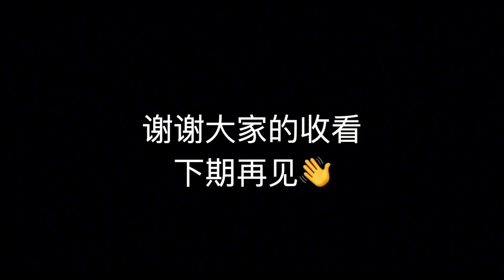整个MC世界都是幸运方块空岛！该如何打败BOSS！【我的世界】